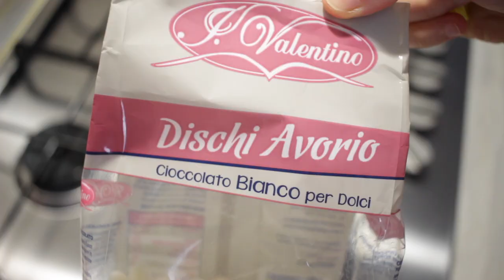LIQUORE AL CIOCCOLATO BIANCO e VANIGLIA[ Idea regalo Natale] | Jennifer Pignatelli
Oggi vi propongo il LIQUORE AL CIOCCOLATO BIANCO! Un’ idea facile,veloce,low cost e molto apprezzata!
Questo liquore é anche gluten free grazie al cioccolato bianco che ho utilizzato! 🔝
Se ti sei perso gli altri video tutorial puoi trovarli qui 👇
shorturl.at/aqwMO
CI VEDIAMO OGNI LUNEDÍ E VENERDÍ ALLE ORE 12,00!
Se provi a fare questo liquore al cioccolato bianco taggami con nataleconjennifer :) le foto piú belle o i video piu belli verranno scelti e inseriti in un mio video! :)

RICETTA :
180 GR DI CIOCCOLATO BIANCO
200 GR DI ZUCCHERO
500 GR DI LATTE
1 CUCCHIAINO DI ESTRATTO DI VANIGLIA
100 GR DI ALCOL 96 °

PROCEDIMENTO:
Fate sciogliere il latte insieme al cioccolato e allo zucchero, fate bollire il latte.
spegnete la fiamma una volta sciolto tutto il cioccolato.
Far raffreddare completamente, filtrare il composto e imbottigliare.
Conservare il frigo.
Si conserva fino a 4 mesi.

➡️ SOCIAL ⬅️
►INSTAGRAM shorturl.at/iILRZ
►FACEBOOK shorturl.at/azIW7